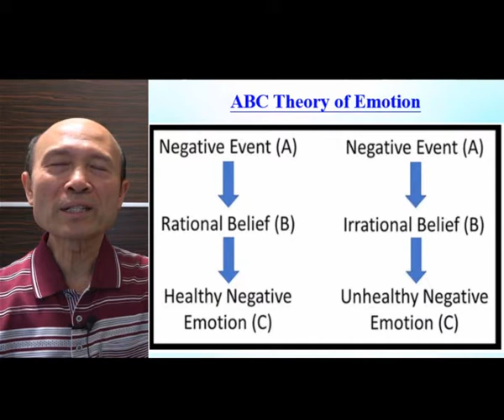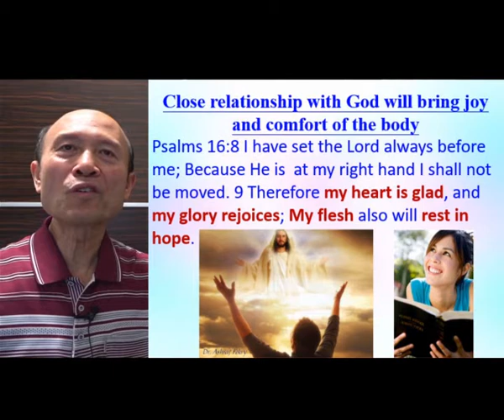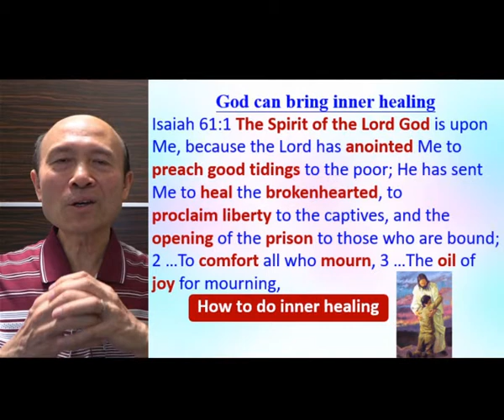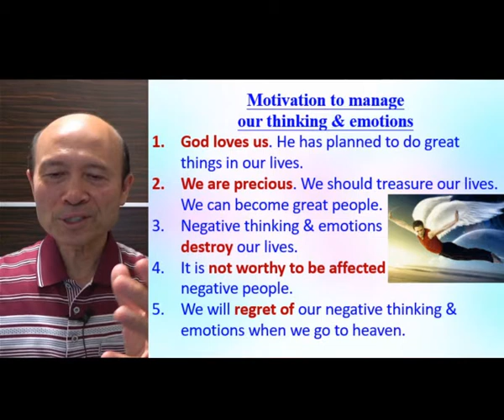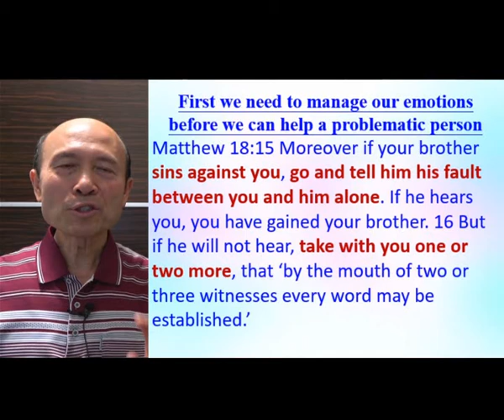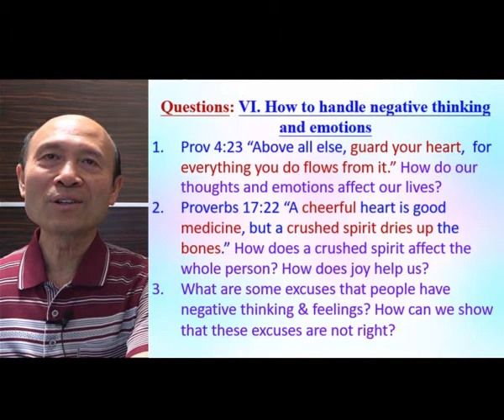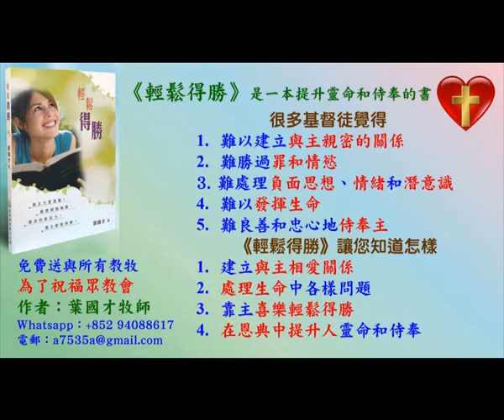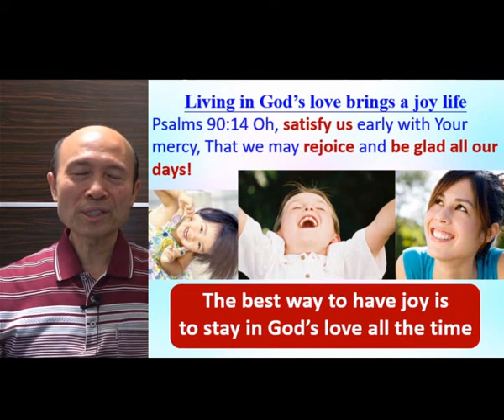How to handle negative thinking and emotions (Part B) - in English - Pastor Yip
How to handle negative thinking and emotions (Part B)

1. 與主的關係：怎樣建立與主相愛的關係，怎樣從主的愛得力，怎樣深信神的供應和計劃。
2. 處理生命：怎樣不被人、罪、負面思想情緒和潛意識、婚姻和生活的問題、和侍奉的問題影響。
3. 進入不同層次的侍奉：侍奉可以由簡單的生活見證，到建立別人的靈命，或進入策略性的侍奉。

《輕鬆得勝》的特色：
1. 一目了然：簡單知道怎樣處理和發揮生命。
2. 有實際可行的方法：我和很多人曾20年實際地應用。
3. 可以輕鬆喜樂地得勝：可以在恩典中輕鬆喜樂地處理任何問題，不需要在壓力下成長。因為耶穌的軛是容易的，而神喜悅我們任何真心的努力。
4. 活出《輕鬆得勝》並不太難：處理和發揮生命並不是遙不可及。

密碼Password：HongKong12